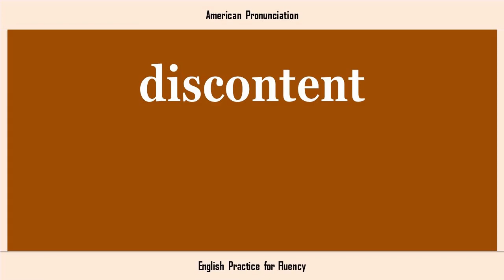discontent, How to Say or Pronounce DISCONTENT in American, British, Australian English